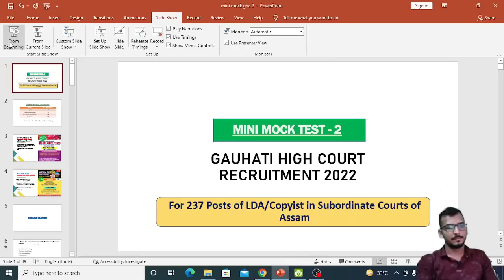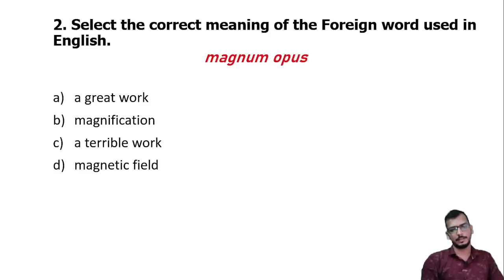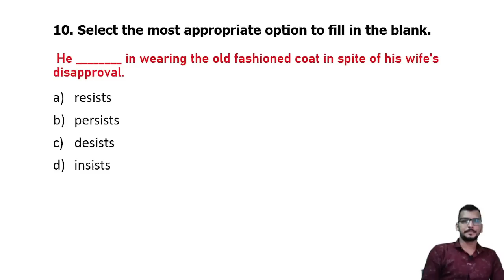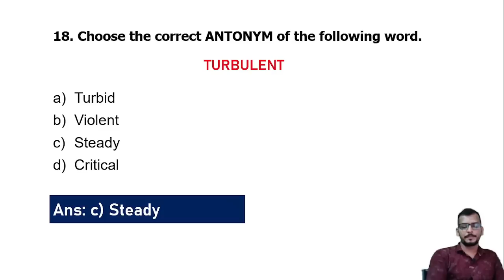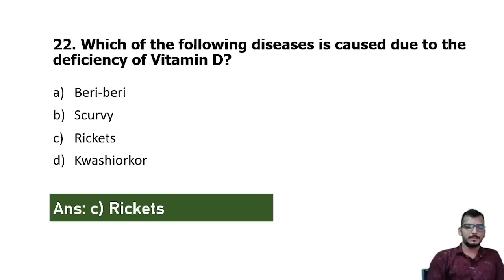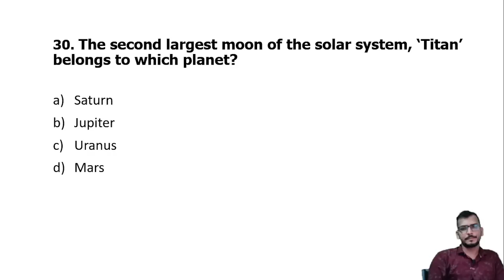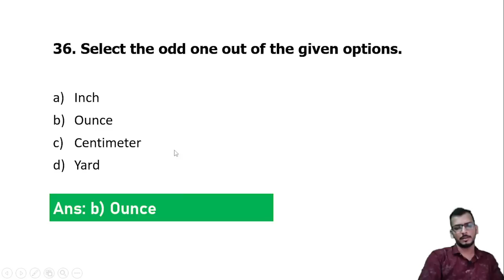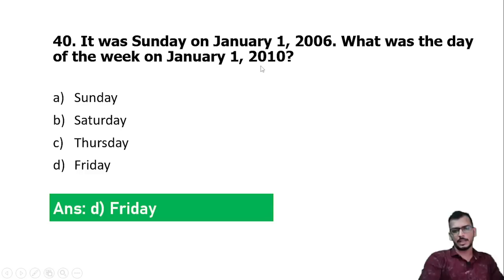Mini Mock Test- 2 || For Gauhati High Court LDA/Copyist || Test Yourself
In this session we are conducting a mini mock test for the upcoming Gauhati High Court LDA/Copyist recruitment examination that is scheduled to be held on 22nd May 2022.

If you are not able to join via above link, try this